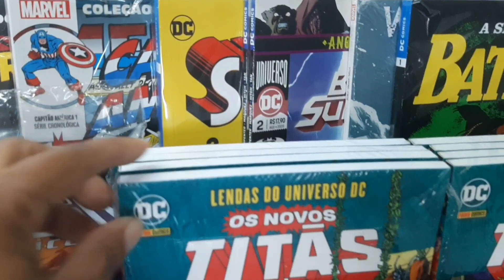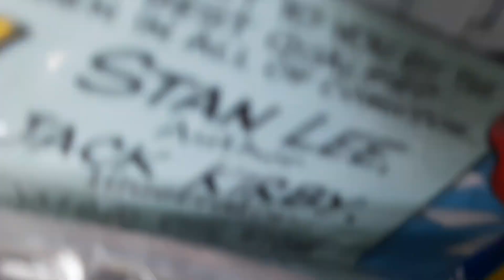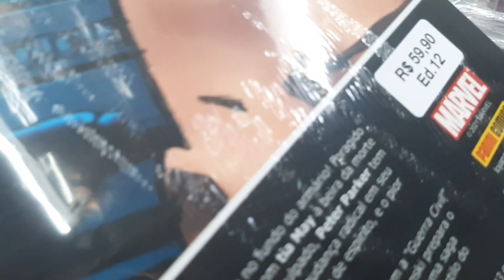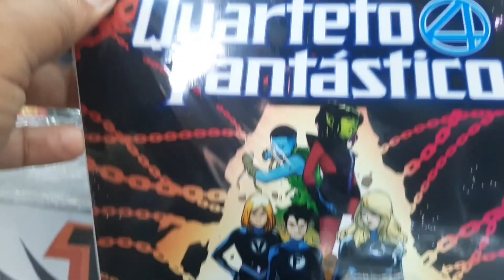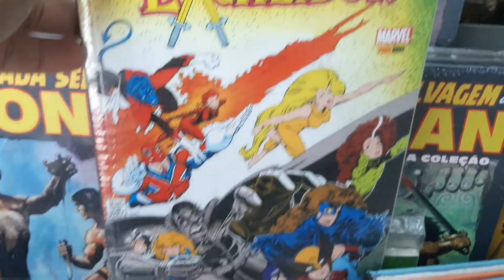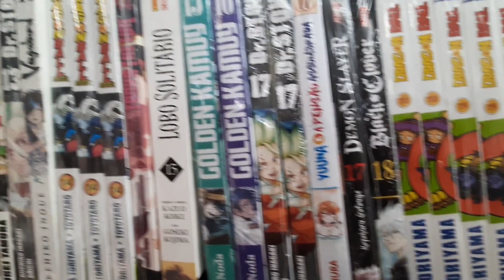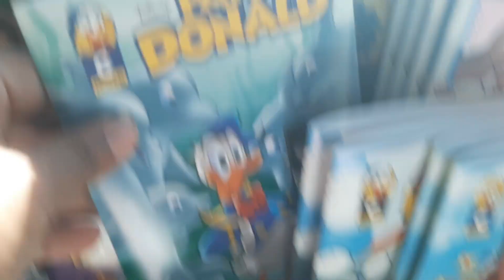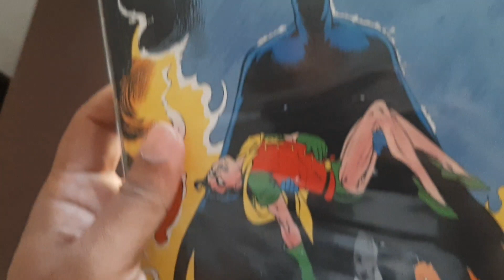CHEGOU NAS BANCAS- JUNHO PARTE 2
Vídeo para mostrar as novidades chegando nas bancas de Piracicaba.

Página da Banca